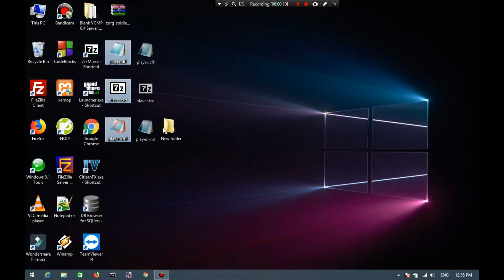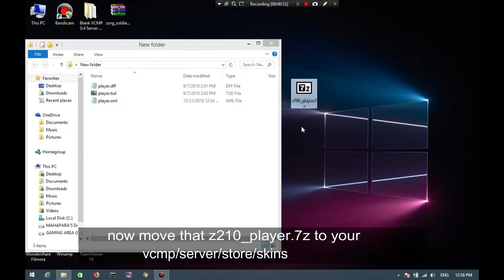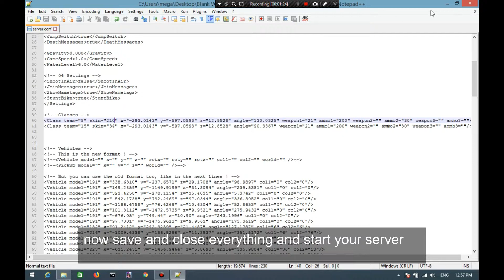Custom Skins vcmp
How to add custom skins in vcmp